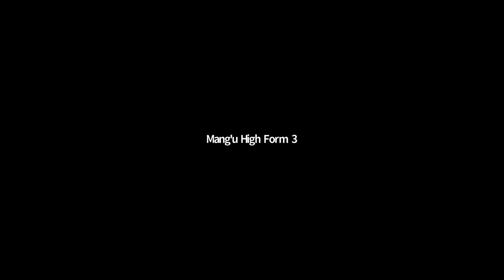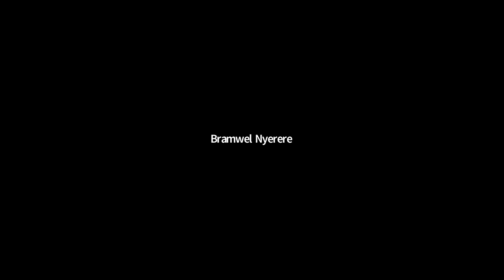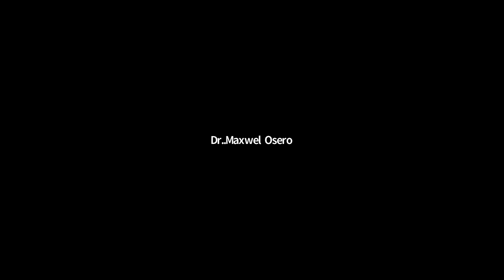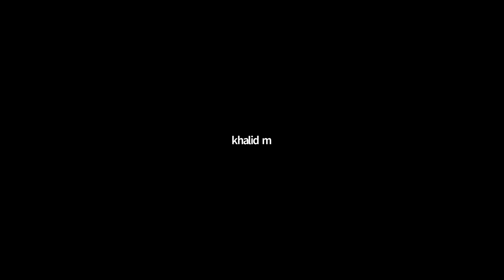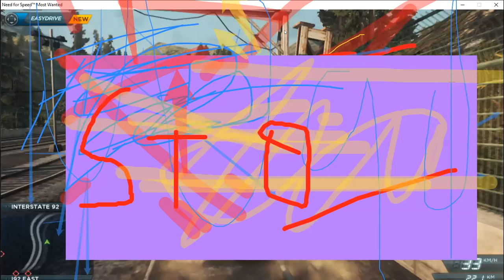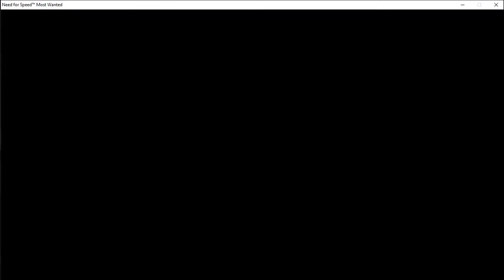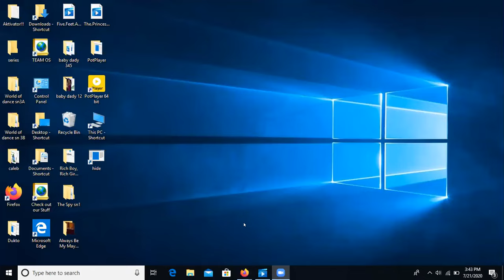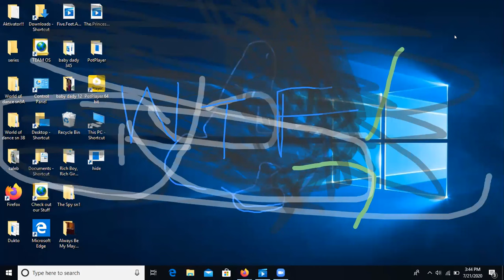GMT20200721 110015 HISTORY 2276x1280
HISTORY LESSON JULY 21, 202